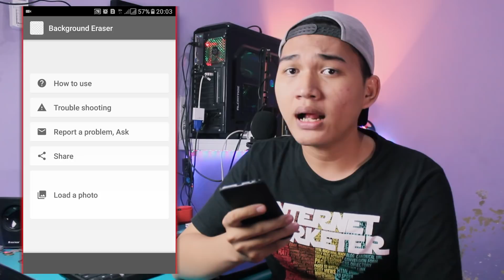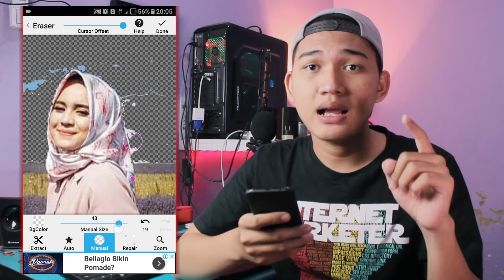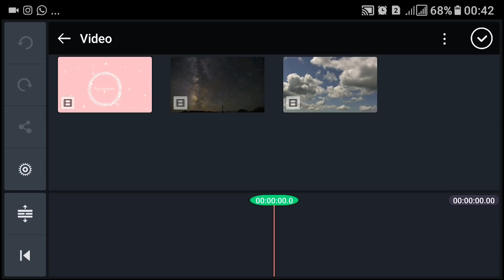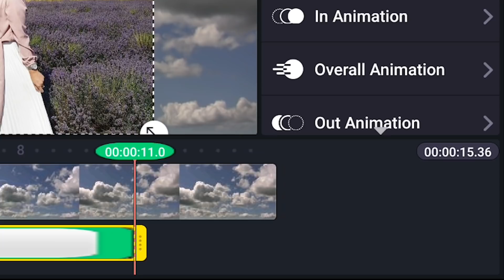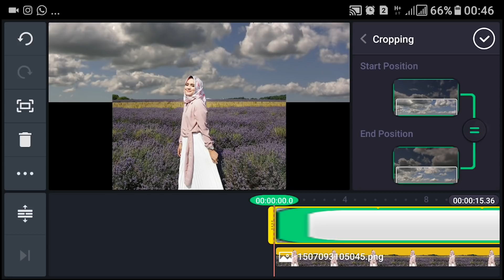Cara Membuat Background Bergerak dengan Smartphone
Hello !
Selamat datang di editing tutorial MYtakesilo tentang cara membuat background bergerak dengan menggunakan hape. Background bergerak ini juga bisa di sebut cinemagraph dengan smartphone. Edit background bergerak ini simple dan gampang di lakukan.
Editing Background bergerak ini menggunakan tools atau aplikasi yang link nya sudah saya sertakan di bawah.

Music di Support Oleh :
Song: 4Tune Hunters ft. Jean Anns Santiago - First Love